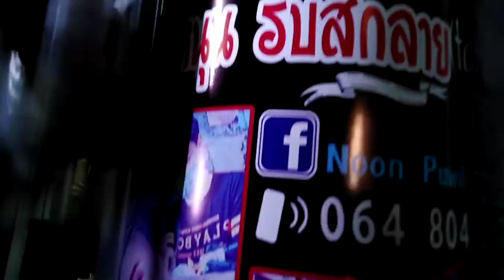ร้านป้ายกรุงศรี65